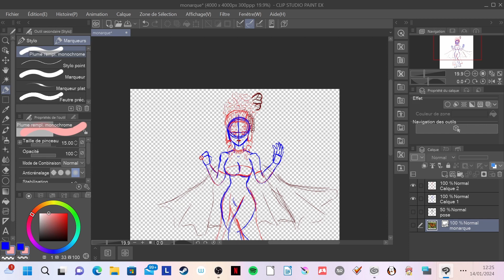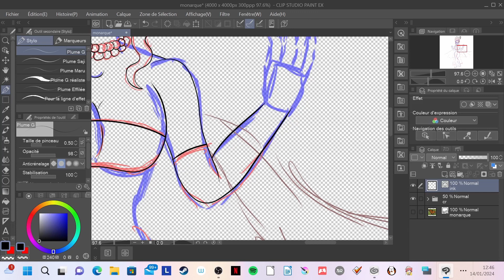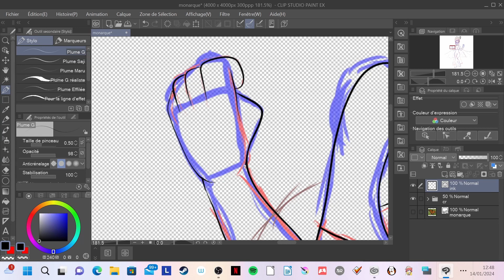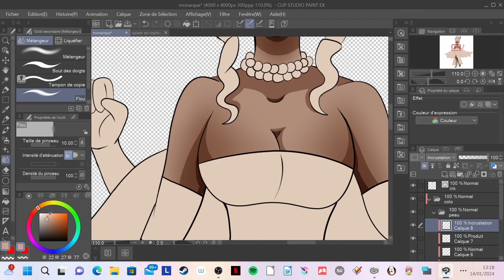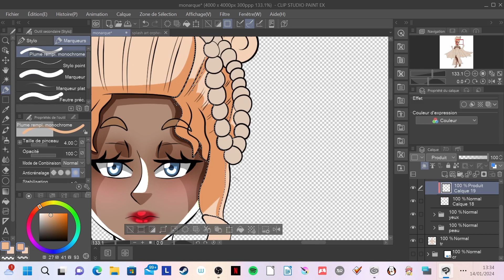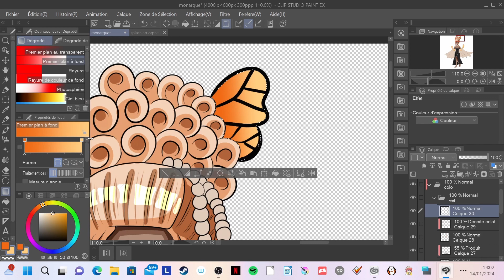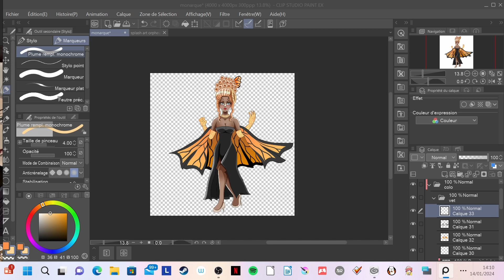HOW I DRAW ANIMALS AS HUMANS #4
In this new video, I continue my series on drawing animals as humans, i make a longtime for making this video,i making butterfly and i can feel i progress in character design

Join me on my artistic journey as I explore digital art . If you appreciate my work, please consider supporting me in my various projects, including musical projects, game development, and illustrations.